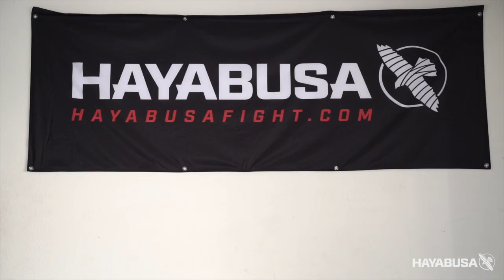Throwing Hands with Malakai Black & Marina Shafir | Ep. 2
Join Malakai Black as he throws hands with some of your favorite professional wrestlers from around the world, and find out why they share a connection with martial arts.

This limited series is presented by Hayabusa Fightwear Inc.

Learn more about Kissimmee Muay Thai and Head Coach, Si Harrison, on Instagram - @kissimmeemuaythai

Additional footage provided by All Elite Wrestling (AEW).

Music produced by: Alec Koff & Sedivi